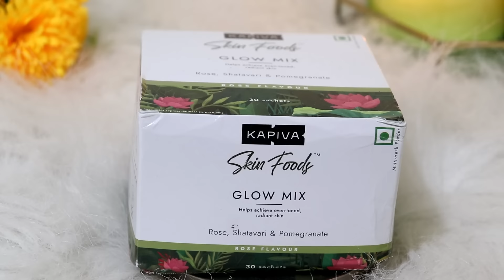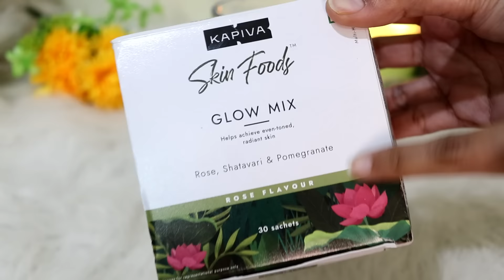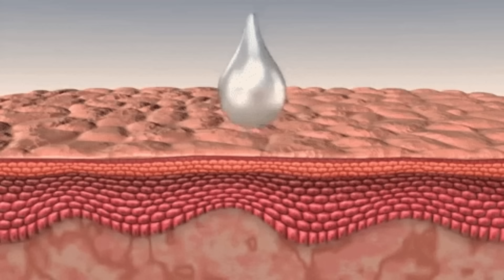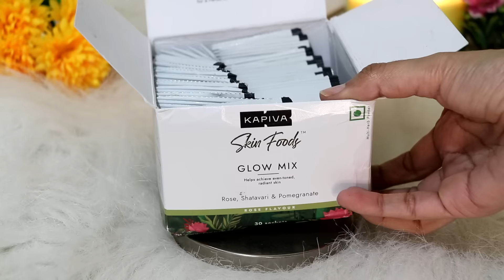ऐलोवेरा ऐसे लगालो जमी मैल काली परत साफ़ इतना ग्लो निखार आएगा पार्लर के फेसिअल ब्लीच की जरुरत नही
कितनी भी बेजान रूखी काली स्किन झाइया झुर्रिया हो ख़त्म स्किन ग्लोइंग टाइट होगी फेसिअल कराना भूल जाओगे,

Business Details

Vandana